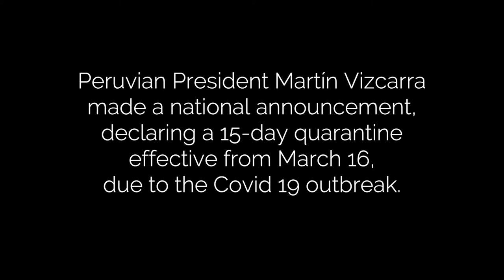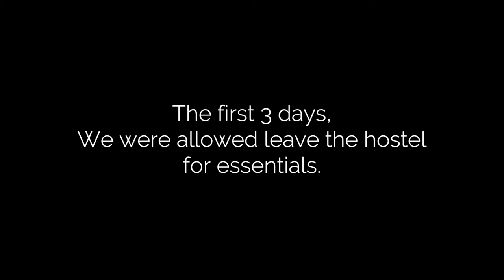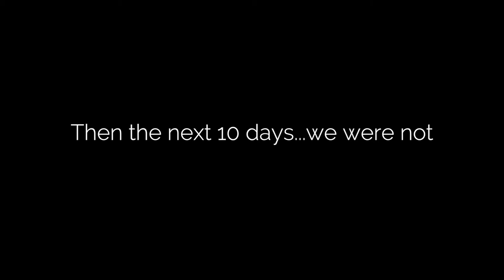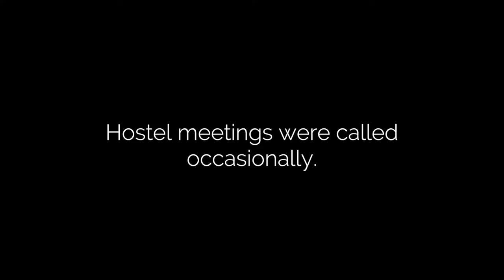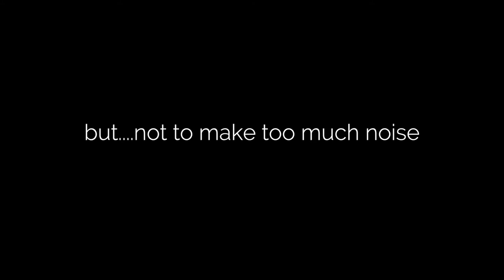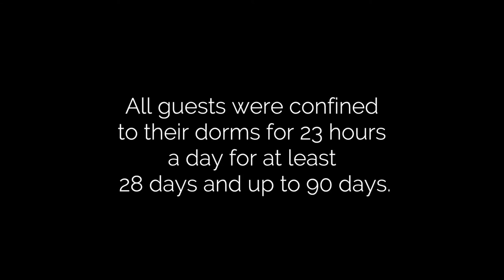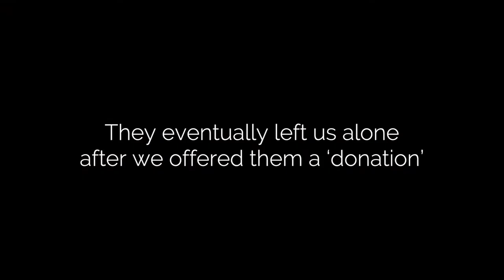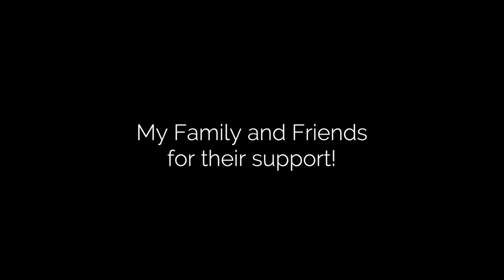Peru Hostel - Covid 19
My trip to Peru had plenty of highs and lows. We saw some stunning sights.
When I arrived first, there was no confirmed cases of Covid 19, two weeks later there was 30, we found ourselves in a lockdown. The next challenge was to get home, not easy when the government shut down all airports.
A massive thanks is due to the Department of Foreign Affairs and Trade, Embassy of Ireland in Chile, Peru & Ecuador, British Embassy Lima, Tánaiste Simon Coveney & Minister Patrick O'Donovan, my friends and families for getting us home.

A major Thank You is also due to Eric and the fantastic team at Pariwana Hostel, who looked after us spectacularly and to amazing crew of British Airways and Aer Lingus.

Shot on a DJI Osmo Pocket, Go Pro and iPhone.